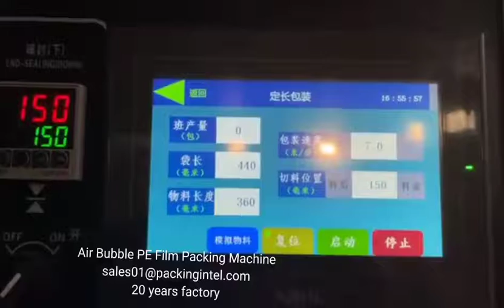BG 600/ 800 Servo PE Film Packing Machine for Rice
BG-800D Rotary Up-paper Pillow Packing Machine
Model BG-800D
Power Specifications 220V,50/60HZ,3.2KW
Machine size (L)4480mm(W)1100mm (H)1510mm
Approximately Weight 1000KG